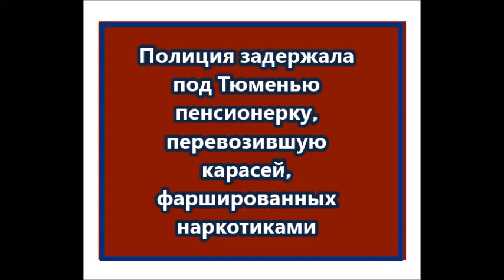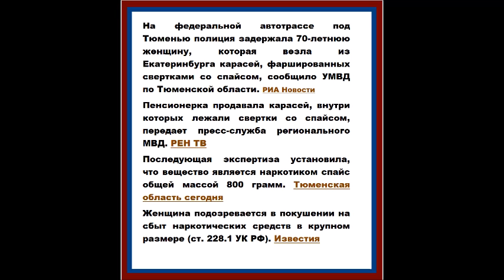Полиция задержала под Тюменью пенсионерку, перевозившую карасей, фаршированных наркотиками